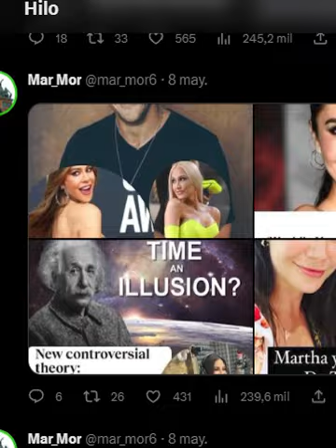Las 'historias falsas' Martha Higareda ¿son reales